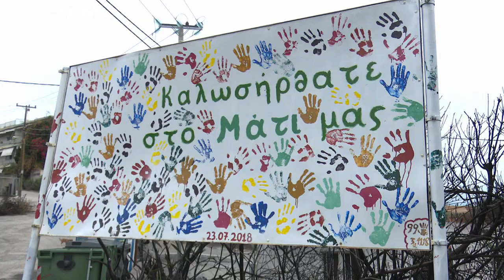Беда объединила жителей Мати и Калифорнии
Молодежь греческого города Мати направила послание солидарности и надежды жителям Калифорнии, переживающим самые разрушительные в истории штата природные пожары. Четыре месяца назад в Мати также бушевала огненная стихия…